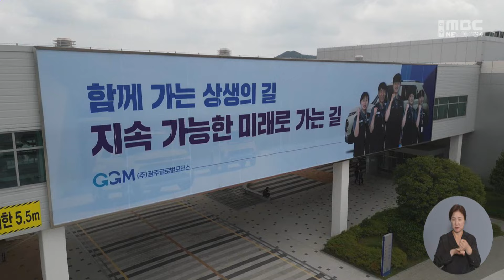광주글로벌모터스 전기차 양산 시작 -R(240715월/뉴스데스크)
대한민국 상생 일자리 1호 기업인 광주글로벌모터스가 전기차 시대를 열었습니다.
기대만큼 판매가 잘 된다면 일자리가 더 늘어날 수 있습니다.

윤근수 기자
◀ 리포트 ▶
광주글로벌모터스가
전기차 양산을 시작했습니다.

모델은 캐스퍼 일렉트릭,

기존에 생산하던 캐스퍼가
주로 내수용이었다면
캐스퍼 전기차는
해외 수출에 초점을 맞추고 있습니다.

◀ INT ▶윤몽현 광주글로벌모터스 대표이사
"오늘(15)부터 양산하는 우리 캐스퍼 전기차는 유럽과 일본 시장에서 선진 메이커들의 전기차들과 시장 선점을 놓고 치열한 경쟁을 할 것으로 보입니다."

올해 전기차 생산 목표는 2만1천여 대,

판매가 순조롭다면 내연차까지 포함해
올해 자동차 생산량을
5만3천 대까지 늘릴 수 있을 것으로
GGM은 기대하고 있습니다.

일감이 늘어나면서 공장 가동 이후 처음으로
지난 6일부터 주말 특근도 시작됐습니다.

현재 650여 명인 직원 수도
내년엔 더 늘어날 수 있습니다.

GGM의 대주주인 광주시는
취득세 감면이나
공공기관 우선 구매 등
적극적인 지원을 약속했습니다.

◀ INT ▶강기정 광주시장
"이 GGM을 반드시 성공시켜야 되겠습니다. 왜냐하면 GGM은 광주가 미래차 중심도시로 힘차게 뻗어나갈 수 있는 한 축이기 때문입니다. 상생이기 때문입니다."

하지만 주거나 보육 지원 등
'사회적 임금'에 대한 약속이
제대로 지켜지지 않았다는
근로자들의 불만이 쌓이고 있고,

노동조합 결성을 계기로
노사관계가 악화하고 있다는 점은
풀어야 할 과제로 남아 있습니다.

엠비시 뉴스 윤근수입니다.
◀ END ▶